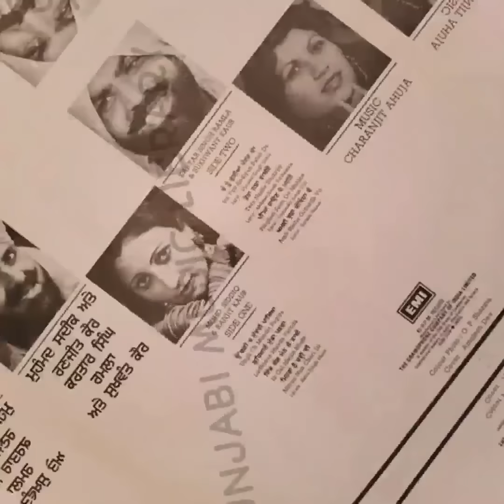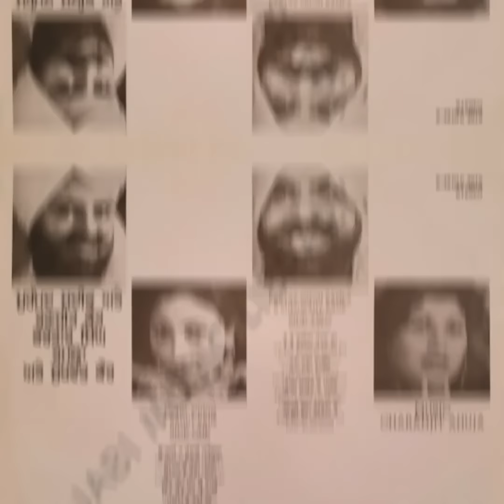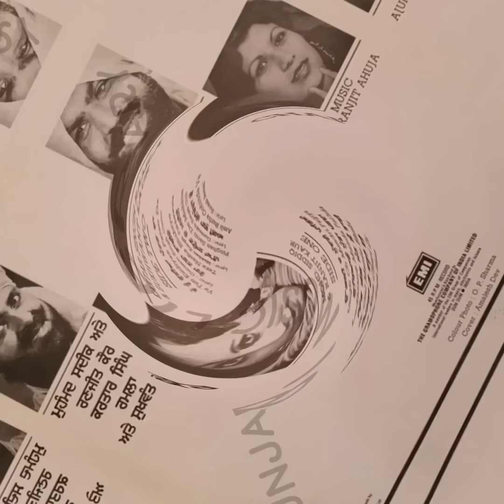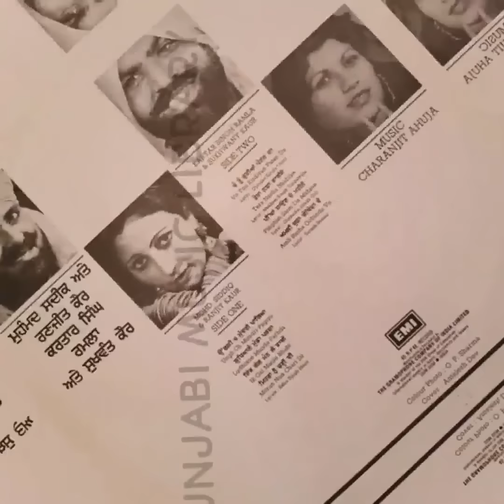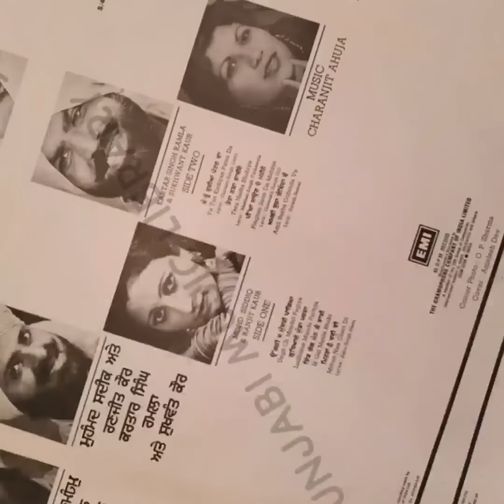ਉੱਗਲੀ ਚ ਮੁੰਦਰੀ ਪਾ ਗਿਆ Mohd Sadiq Kartar Ramla Sukhwant Sukhi Full Album VinylRip(NLP 4019 YEAR 1981)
Label:His Master's Voice – S/45 NLP 4019
Format:Vinyl, LP, 45 RPM, Album, Stereo
Country:india
Released:1981

A1 Mohd. Siddiq & Ranjit Kaur
 Ungli Ch Mundri Pageya
Lyrics By – Babu Singh Maan
A2 Mohd. Siddiq & Ranjit Kaur
 Ludhiane Munda Pardhda
A3 Mohd. Siddiq & Ranjit Kaur
 Ik Gal Mann Le Bhabhi
A4 Mohd. Siddiq & Ranjit Kaur
 Mittran Nu Chari Di
B1 Kartar Singh Ramla & Sukhwant Kaur
 Ve Tu Kudiyan Pattan Da
Lyrics By – Gurnam Singh Gami Sangatpuria
B2 Kartar Singh Ramla & Sukhwant Kaur Tera Nasha Bhabhiye
Lyrics By – Makhan Singh Tibbewala
B3 Kartar Singh Ramla & Sukhwant Kaur Peenghan Saun De Mahine
Lyrics By – Gurmukh Singh Gill Jabbo Majra
B4 Kartar Singh Ramla & Sukhwant Kaur
 Amli Budha Gobinda Ve
Lyrics By – Suresh Bansal Baplewala

1.ਉੰਗਲੀ ਚ ਮੁੰਦਰੀ ਪਾ ਗਿਆ
2.ਲੁਧਿਆਣੇ ਮੁੰਡਾ ਪੜ੍ਹਦਾ
3. ਇੱਕ ਗੱਲ ਮੰਨ ਲੈ ਭਾਬੀ
4. ਮਿੱਤਰਾਂ ਨੂੰ ਚਰੀ ਦੀ ਪੰਡ
5. ਵੇ ਕੁੜੀਆਂ ਪੱਟਣ ਦਾ ਕੋਰਸ
6. ਤੇਰਾ ਨਸ਼ਾ ਭਾਬੀਏ
7. ਪੀਘਾਂ ਸਾਉਣ ਦੇ ਮਹੀਨੇ
8. ਅਮਲੀ ਬੁੜਾ ਗੋਬਿੰਦਾ ਵੇ

ਗੀਤਕਾਰ -
(1,2,3,4) ਬਾਬੂ ਸਿੰਘ ਮਾਨ
(5) ਗੁਰਨਾਮ ਸਿੰਘ ਗਾਮੀ
(6) ਮੱਖਣ ਸਿੰਘ ਟਿੱਬੇਵਾਲ਼ਾ
(7) ਗੁਰਮੁਖ ਸਿੰਘ ਗਿੱਲ
(8)ਸੁਰੇਸ਼ ਬਾਂਸਲ ਬਾਪਲ਼ੇ ਆਲ਼ਾ